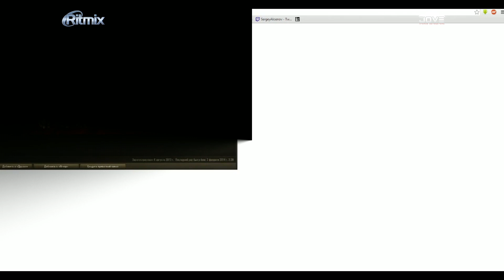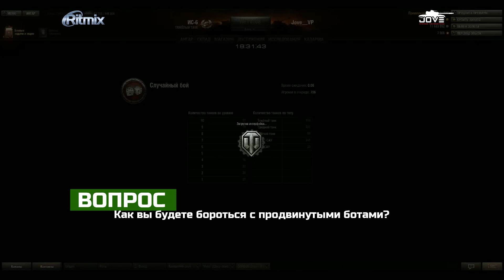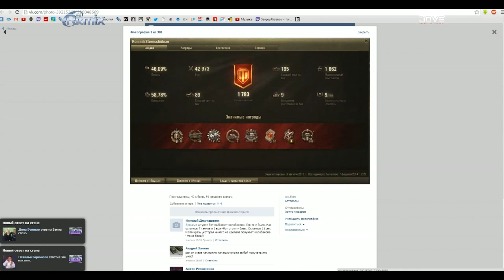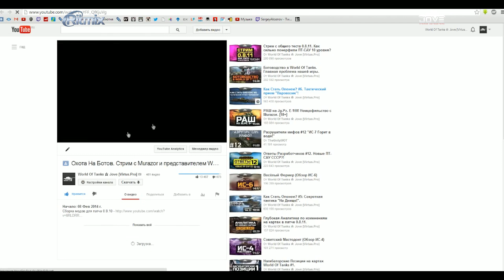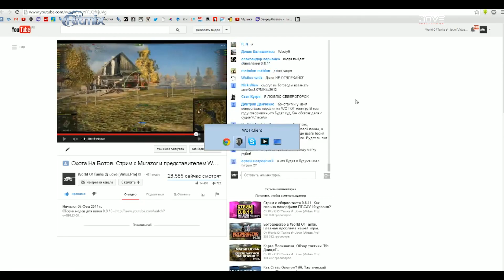Стенограмма со стрима с разработчиком Evilly.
Всем привет!

Перед вами нарезка ответов со стрима с разработчиком Evilly.

Вы узнаете официальную позицию Wargaming по поводу проблемы с ботами и читами. Плюс услышите много инсайдерской информации - как будут бороться с AFK'ашерами и заядлыми кустодрочерами; какой новый режим ожидается на ГК; какие варианты PvE режима рассматриваются разработчиками и многое-многое другое.